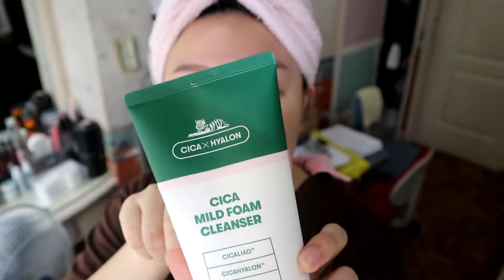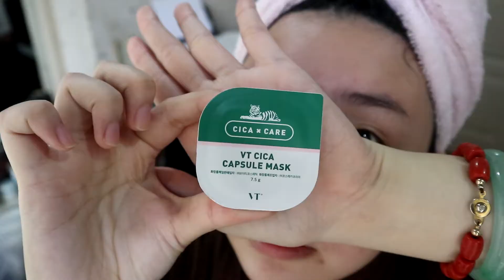vt cosmetics cica x hyalon review // 2 week test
Hello!
In this video, I test out VT Cosmetics' new Cica Care line! The Cica x Hyalon line includes the mild foam cleanser, smoothing gel, and the capsule mask. I tested it out for 14 days and so far I liked the results :D I hope you like this video!

»» *ﾍ(ﾟ∀ﾟ*)ﾉ* ««